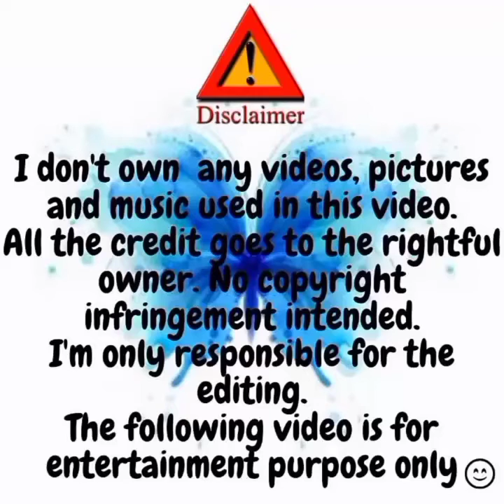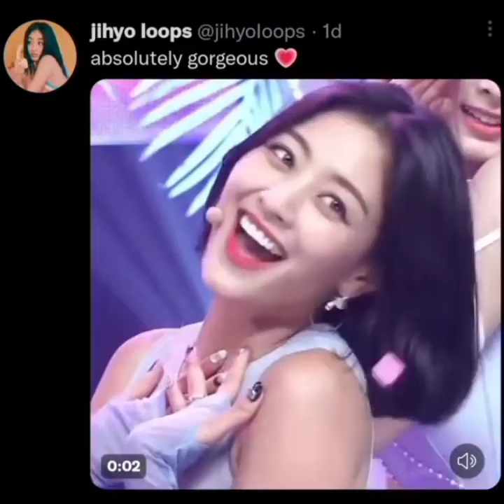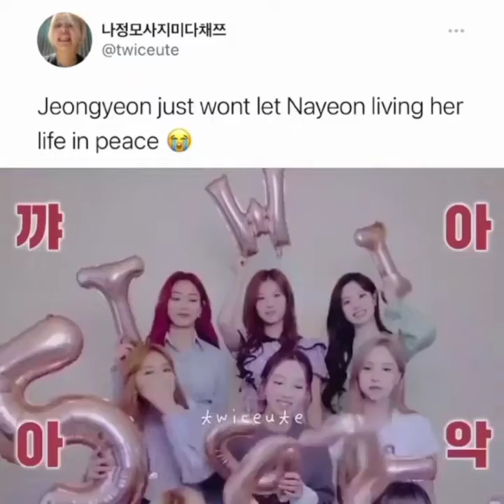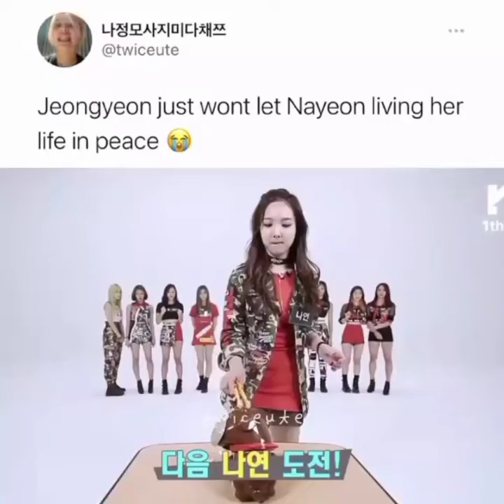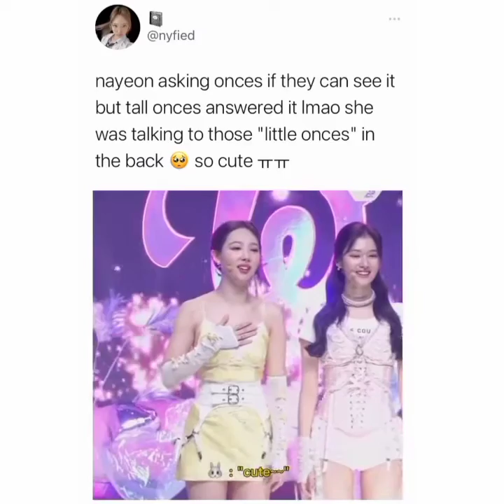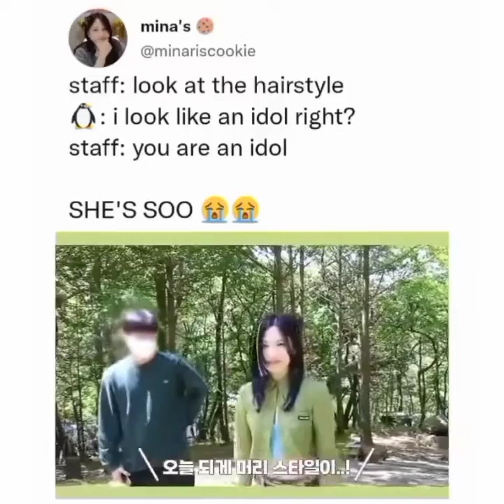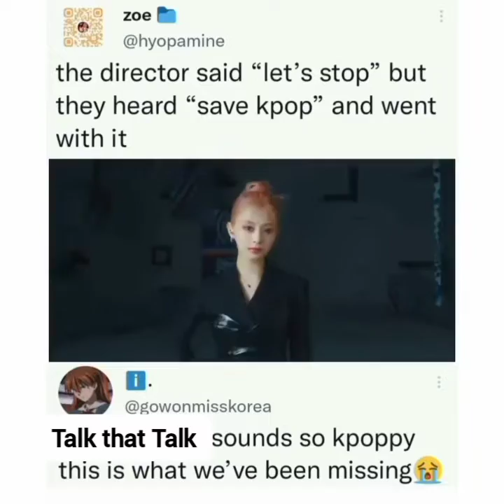TWICE vines because 너 말고는 아무도 필요 없어